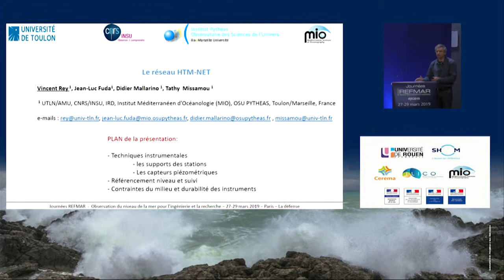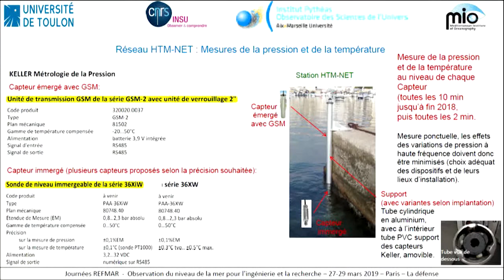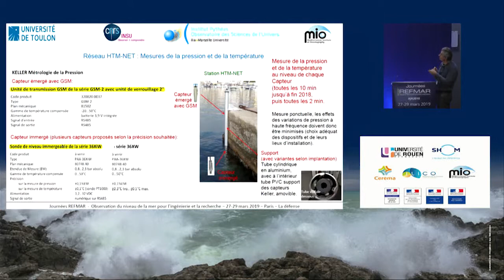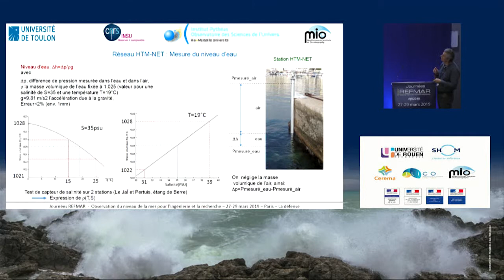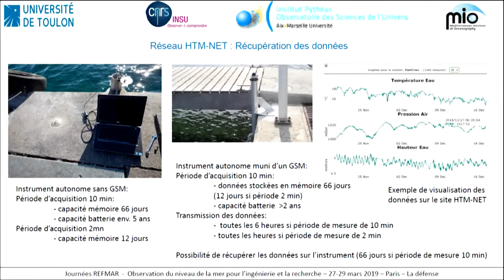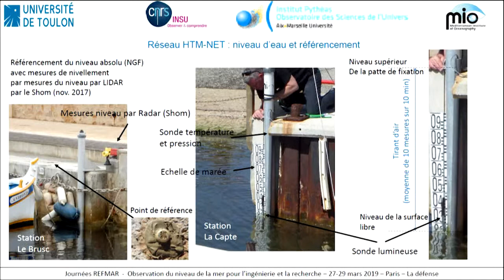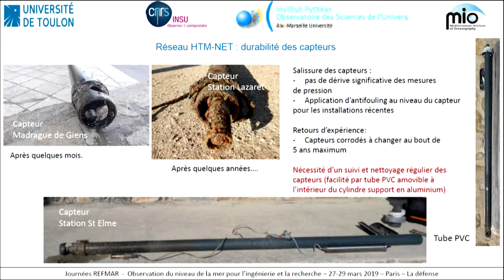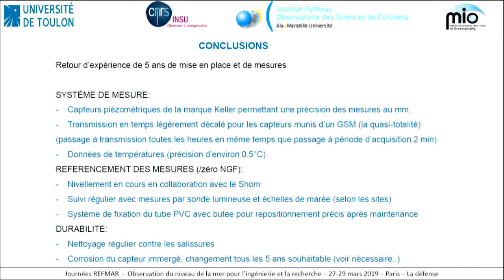Journées REFMAR 2019 - 3ème jour - 02 - Vincent Rey - Université de Toulon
Présentation de quelques réseaux marégraphiques

HTM-Net

Journées REFMAR 2019 - Shom - Ministère de la Transition écologique et solidaire (MTES) - Cerema
Colloque francophone sur l'observation du niveau de la mer
27-29 mars 2019 au MTES, La Défense - Paris